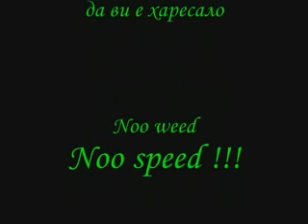Либърти - Unknown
Liberty, Samokov, Bulgaria